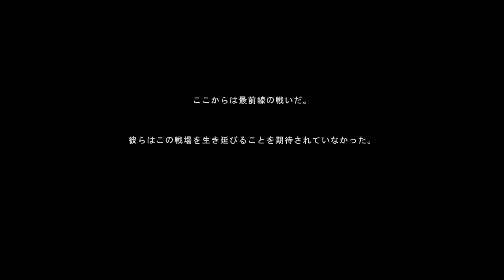【BF1】孤独のゲーム実況EADICEのBF1 1口目【XBOXONE】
孤独に実況するEADICEのBattlefield 1（BF1）ﾏﾙﾁﾌﾟﾚｲその１
全面戦争の夜明けが来た！今回からEAaccess会員であれば10/13から10時間限定で先行プレイが可能ということで早速プレイしてみました！